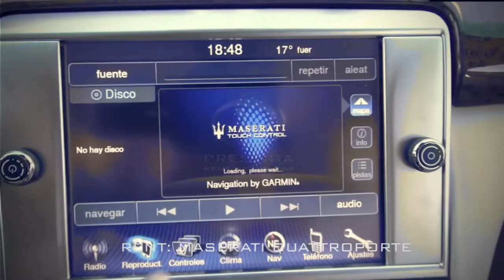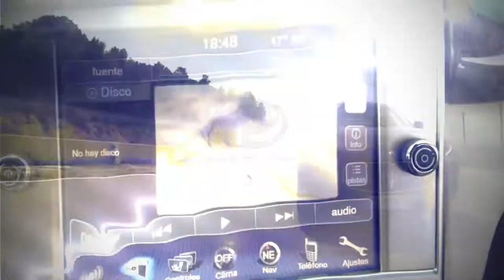Renting Maserati in Dubai